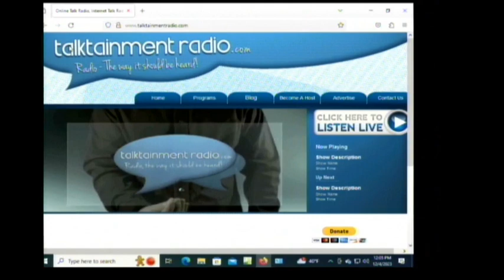STAIRWAY TO HEAVEN 120423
HOST CLAUDE DR. BASE SMITH TALKS CHRISTMAS AND KEEPING CHRIST AND MEMORIES OF LOVE ONES IN THE SPIRIT OF CHRISTMAS.  BROTHER SMITH OFFERS SAGE WISDOM ABOUT HOW TO LOVE AND RENEW YOUR SPIRIT DURING TOUGH TIMES.